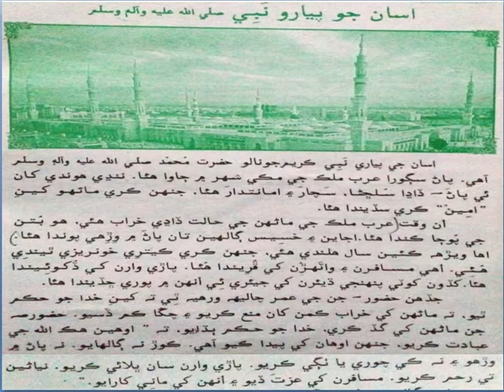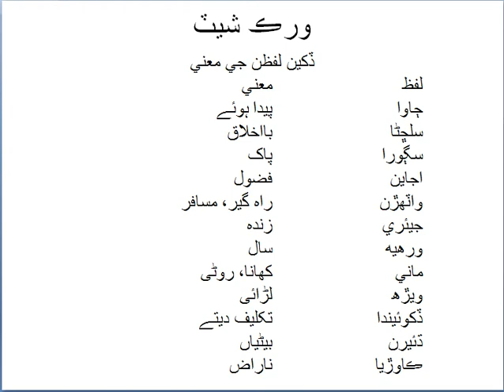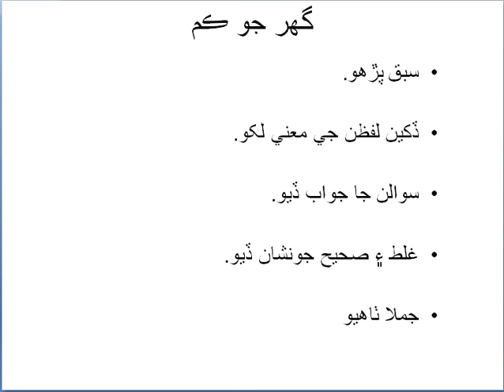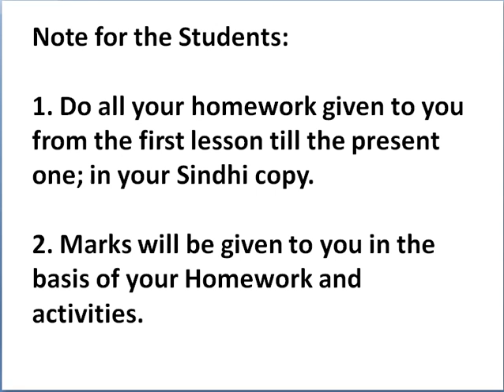اسان جو پيارو نَبِي part -1